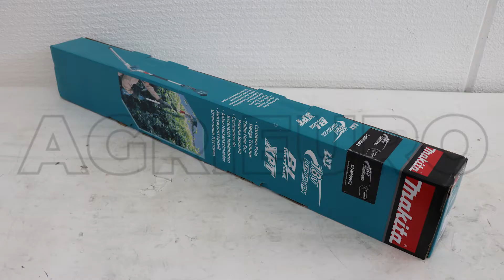Makita DUN500 Battery-powered Hedge Trimmer on Telescopic Pole, 18V/3Ah Battery - Assembly tutorial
The MAKITA DUN500 hedge trimmer is a garden power tool, comfortable and professional performance.

It allows the cutting of large hedges in public gardens, private gardens and parks.

With its low weight of 4 KG (with 3 Ah battery), a 35 mm blade pitch and 50 cm blade , it can easily cut branches with diameter up to 24 mm.
The length of the blade and extension pole of approx. 2 meters allows you to cut hedges up to 3.5 meters height.
This tool is distinguished for having his head adjustable in 6 positions, plus the one suitable for storage.
It is powered by a 18V battery (2,3,4,5,6 Ah) which is compatible with the entire range of Makita batteries.

The innovative Lithium-Ion battery offers some really impressive performance, without memory effect, unlike conventional batteries.

In fact, it can be recharged at any time without losing recharge or yield capacity over time.

This product works thanks to a BL induction motor, which is the best for reliability, performance and quality.

The advantages offered therefore are:
no power cables needed
zero emissions
extremely reduced noise level
Great manoeuvrability and comfort
Low weight